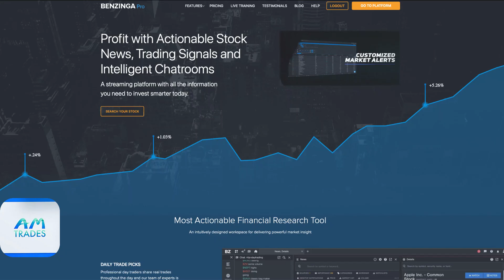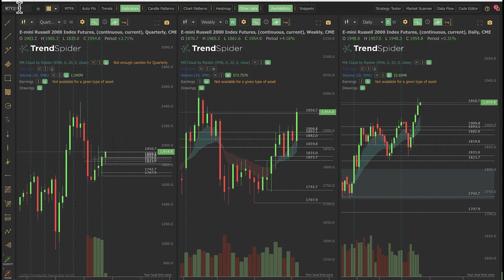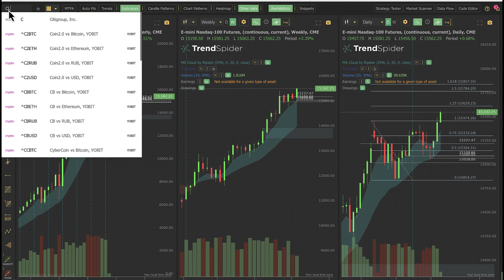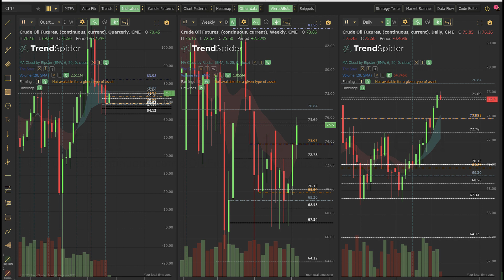PPI Weak, Employment Claims Light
And makes traders happy - watch those edges

Remember you can watch me at 1.25x or 1.5x (but that is hard to catch everything at 1.5x).
$ES_F $NQ_F $SPY $QQQ $RTY_F $CL_F $GC_F

EventContracts are fixed risk, fixed reward
Choose your price and strike for as little as $0.25 and make up to $20 by the end of day for each contract you trade
DevelopYourDailyEdge at @PlaceYourTrades

Purchase my book from Amazon

Trading funding from @TopstepOfficial and  @ApexTraderFunding for futures
Stock trading funding from  @tradethepool1997

FIND ME EACH DAY

The private Discord channel of thetradingbook.com at the Silver level membership
The  @Benzinga  pro platform
The private Discord channel of @traderade
The TplusTwoHoldings.com Discord Chat room
MicroEFutures.com
Charts by  @TrendSpider, @Metastock and @MotiveWaveSoftware
Analytics by  @JarvisAlerts @menthorq  @investiquant @Sentimentrader  @mayhem4markets  @Traderade

On Sirius Business Radio with Janet Alvarez

At @investorsbusinessdaily on their option platform
On @Twitter and @StockTwits as @AnneMarieTrades

My Facebook page is a combination of personal and business information